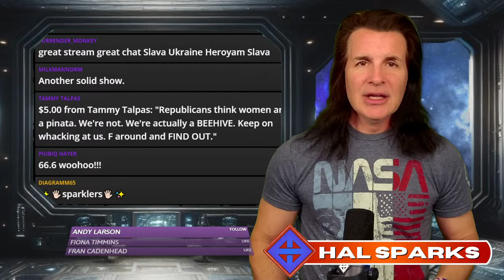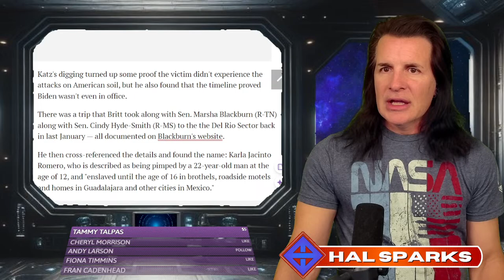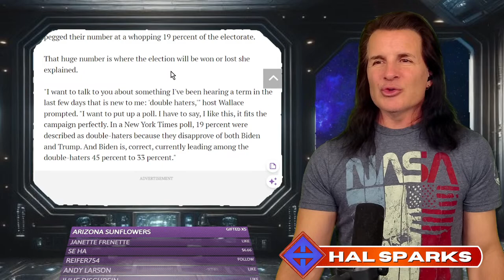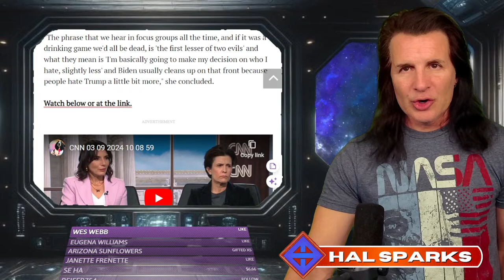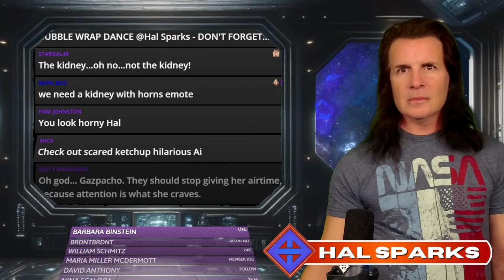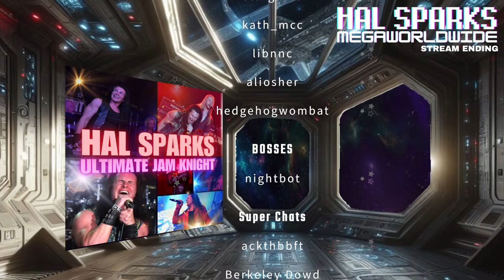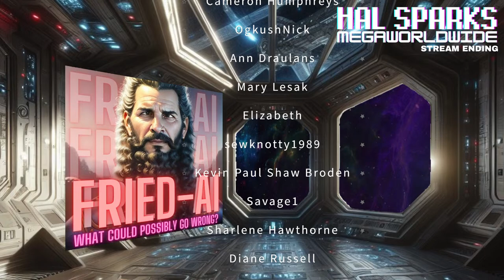HAL SPARKS RADIO PROGRAM MEGAWORLDWIDE : MILLER, GREEN, BARON & BARRON PR INC